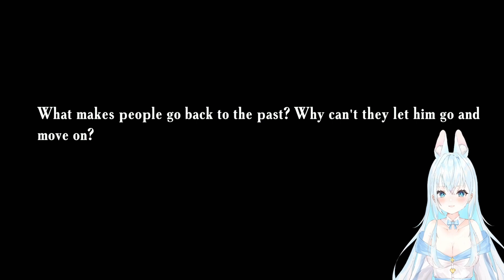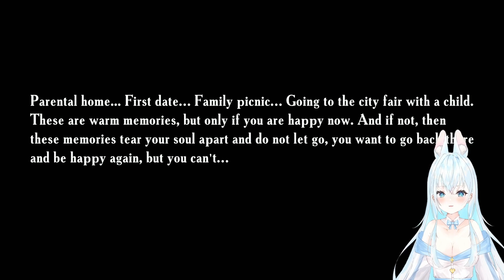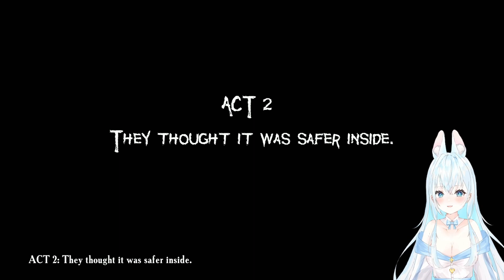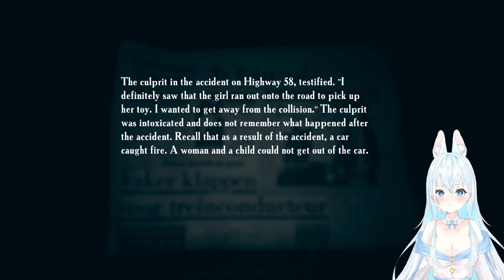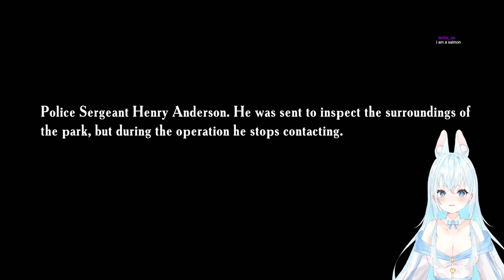WE MUST GO BACK TO THE PAST | Fathers Day - Part 1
In this game we are taking a look into our past & what happened on that fateful Father's Day. In this episode we get two different perspectives as we begin to unravel this story